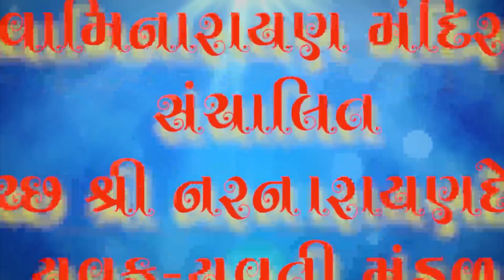Vachnamrut Vivechan G M P - 37 Purani Swami Paramhansa Dasji